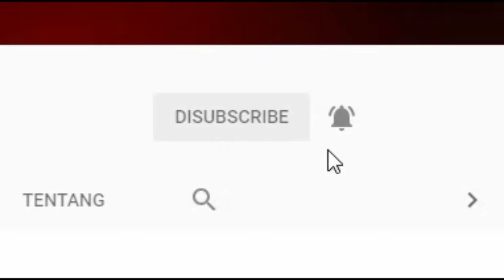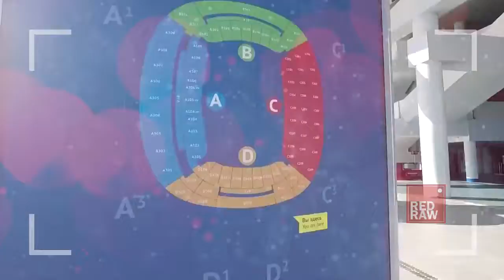[FYI] Stadion Terbaik Piala Dunia Rusia 2018